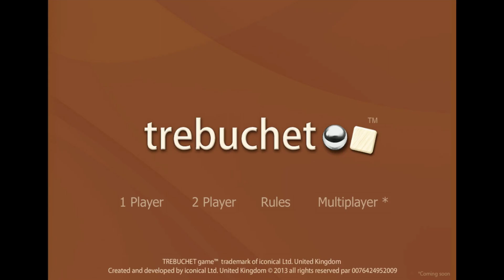TREBUCHET - Unique New Kinetic Strategy Board Game [1080p HD]